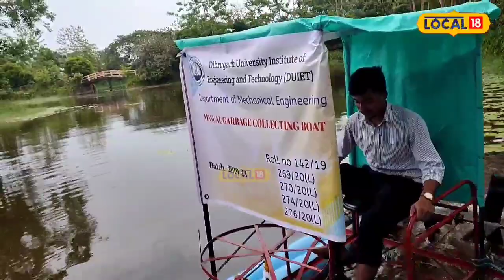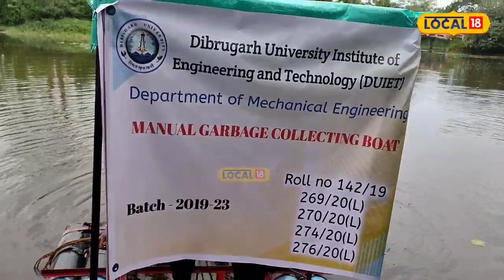Dibrugarh University: ডিব্ৰুগড় বিশ্ববিদ্যালয়ৰ ৫ ছাত্ৰই সাঁজি উলিয়ালে আৱৰ্জনা নিষ্কাষণ কৰা নাও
Dibrugarh University News : উদ্ভাৱনী চিন্তাৰে ডিব্ৰুগড় বিশ্ববিদ্যালয়ৰ পাঁচজন ছাত্ৰই নিৰ্মাণ কৰি উলিয়ালে 'আৱৰ্জনা নিষ্কাষণ কৰা নাও' । ডিব্ৰুগড় বিশ্ববিদ্যালয়ৰ মেকানিকেল ইঞ্জিনিয়াৰিং বিভাগৰ পাঁচজন ছাত্ৰই নিজা উদ্ভাৱনী চিন্তাৰে সাজি উলিয়ালে এখন নাও । এই নাওখন নিৰ্মাণ কৰি উলিয়াবলৈ প্ৰায় এবছৰতকৈও অধিক সময়ৰ প্ৰয়োজন হয় ।